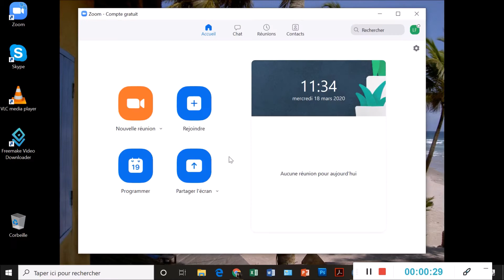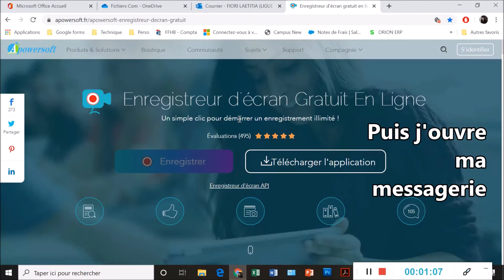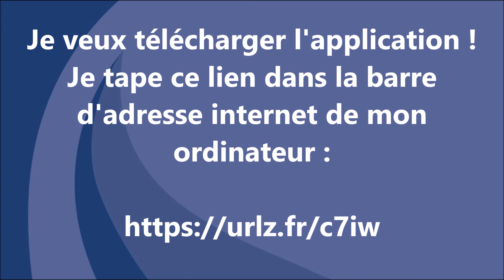Zoom Tuto : Programmer visio ZOOM depuis l'application